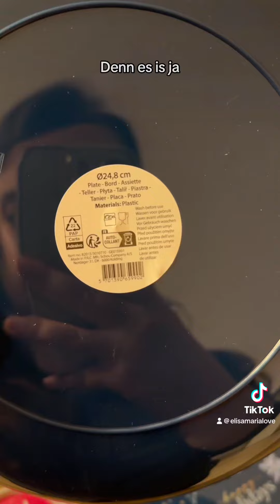🫎 LOVEMAS 🌨️ Vlog 7 ✨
Begleite mich doch heute beim Plätzchen backen 🥰

Wir haben heute einfache Ausstecherle gemacht und die wildesten Formen und Szenen damit erschaffen 😂🤭🫎🌨️

Ich selbst hab wirklich immer so nen Spaß am Plätzchen backen und freu mich am ende immer wenn die Dose voll mit bunten Keksen ist 😍🫶🏼🍪

Spontan sind wir dann noch zu Action gefahren und ich hab noch das ein oder andere für Weihnachten und LoveMas mit genommen 🥰🤭🫶🏼

Jetzt ist nur die Frage - sollte ich heute vielleicht mal noch was richtiges essen?
Und wenn ja - WAS? 😂

Drum gehts: Plätzchen backen, gemeinsam backen, Action Haul